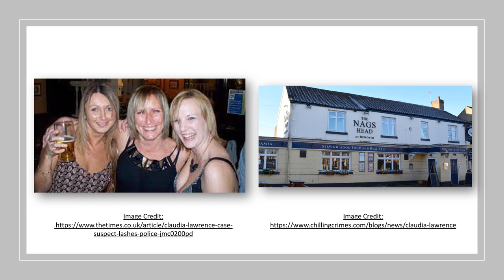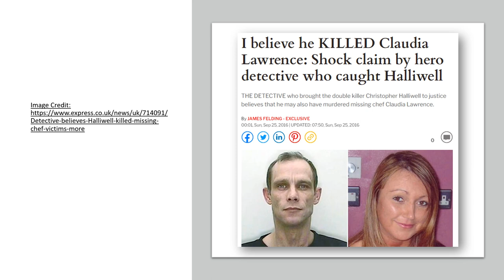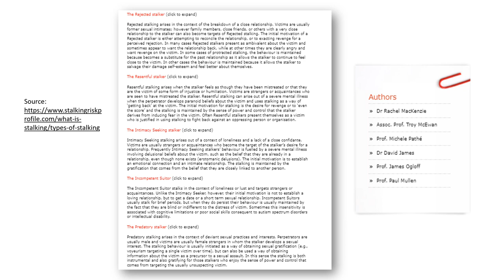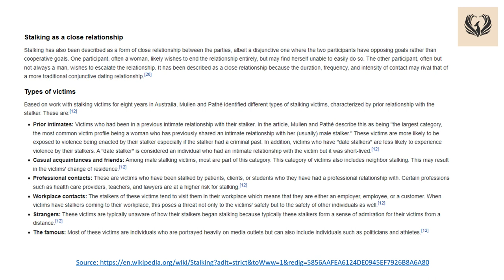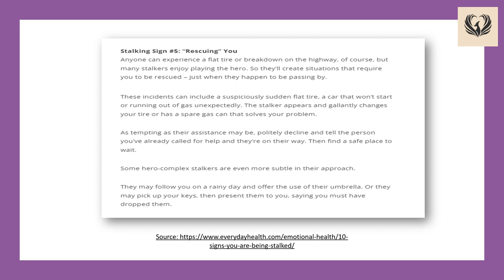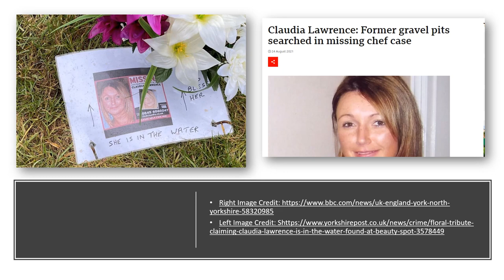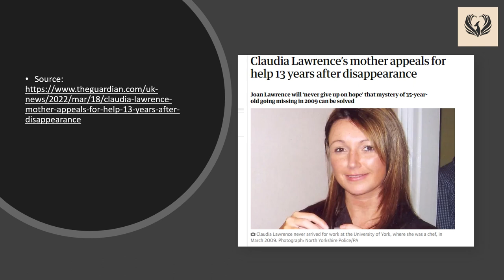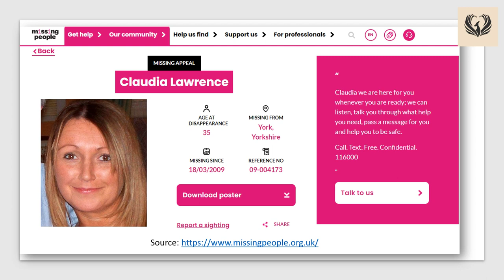The Mysterious Disappearance of Claudia Lawrence: The Victim of a Stalker?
This video proposes that Claudia Lawrence was stalked by someone who she wasn't in a close relationship with. The video also describes parallels between Claudia's case and that of Trevor Deely's.